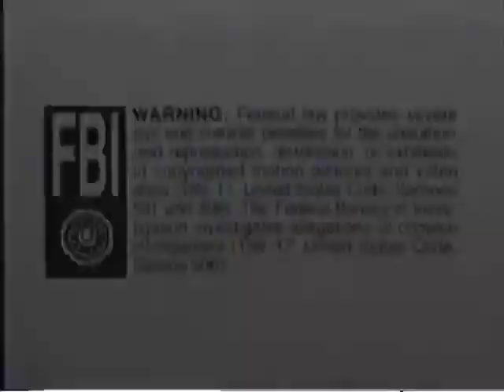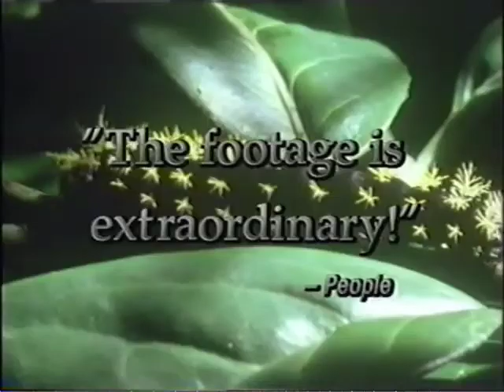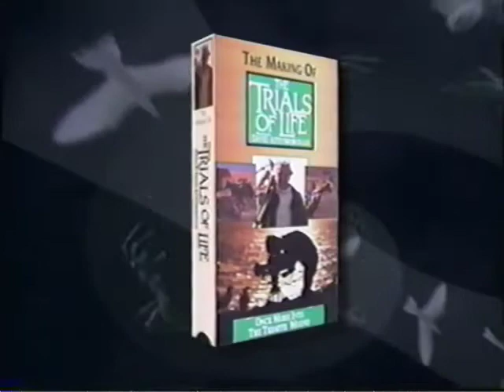Trials of Life Promo Video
Promo for "Trials of Life" video series.